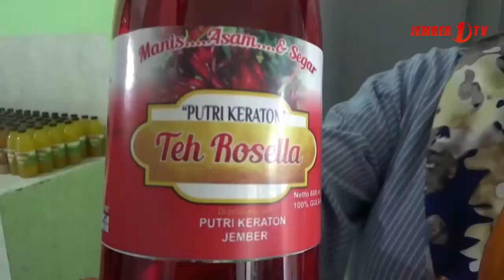Jamu Herbal Bunga Rosella